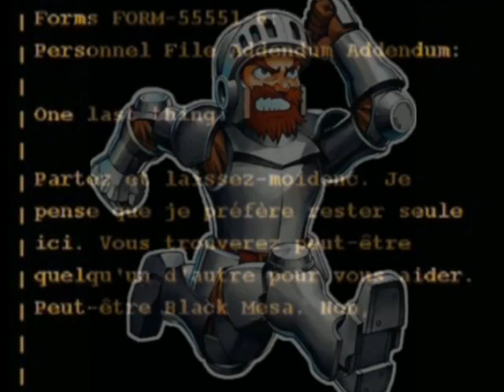L'épopée Ghouls'n Ghosts ( part 2 )